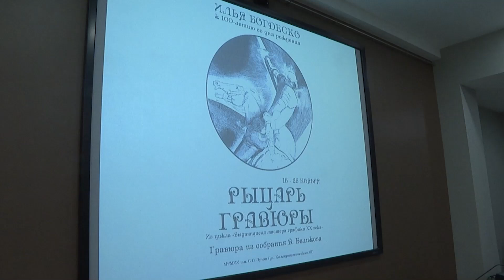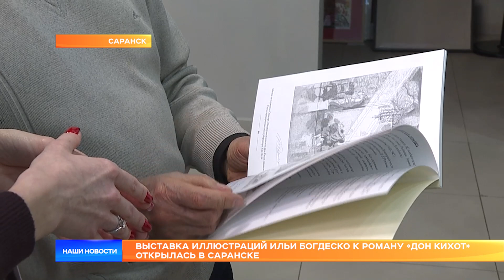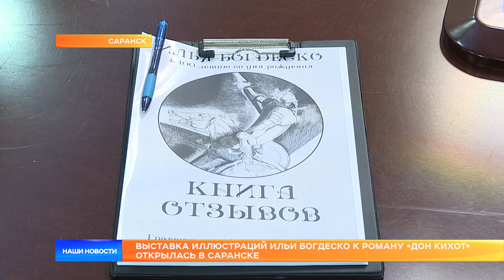Выставка иллюстраций Ильи Богдеско к роману «Дон Кихот» открылась в Саранске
В Музее Эрьзи открылась выставка книжного иллюстратора Ильи Богдеско. Она приурочена к столетнему юбилею со дня рождения мастера. Более 20 графических листов со знакомыми героями произведения Сервантеса «Дон Кихот» представлено в экспозиции.